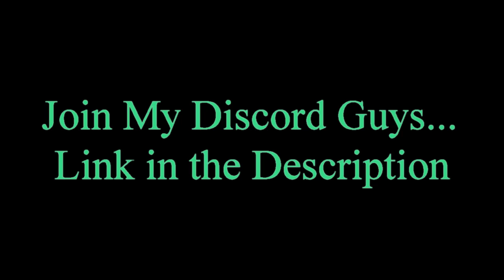Join Discord Guys